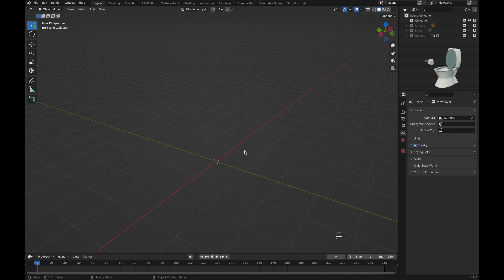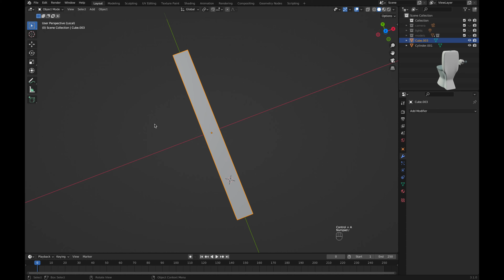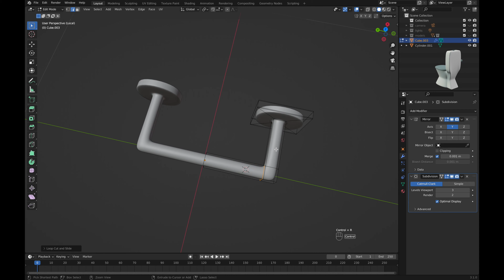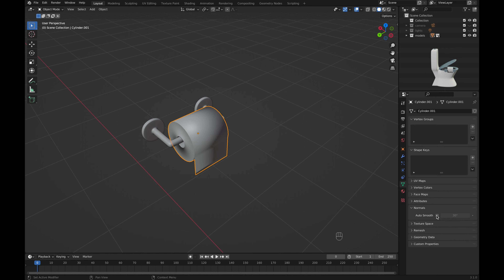Toilet Paper Blender Tutorial - Part II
Part I - Creating a Toilet Model.
Part II - Creating Toilet Paper and Toilet Paper Handle.
Part III - Final Materials used in the Thumbnail.

(Albedo, Normal, Roughness)

(Albedo, Height, Normal, Roughness)

Wall Color:
D2E5E7 (HEX)

Chapters

0:00 - Toilet Paper
1:26 - Toilet Paper Handle
3:03 - Smooth Toilet Paper